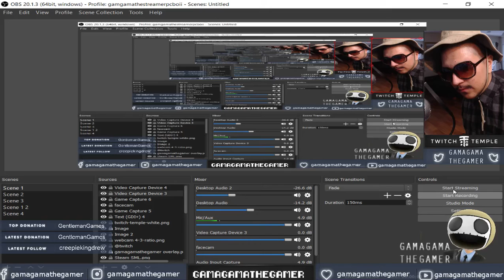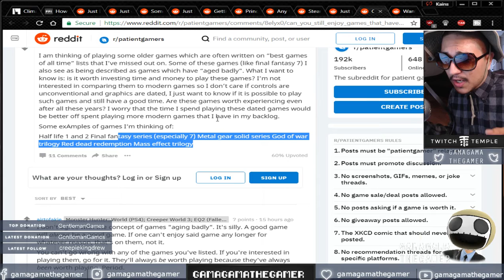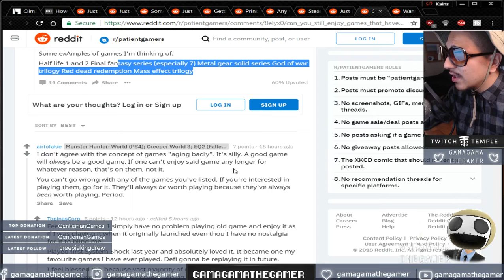Can you still enjoy games that have aged badly? “best games of all time?” | REDDIT REIDS